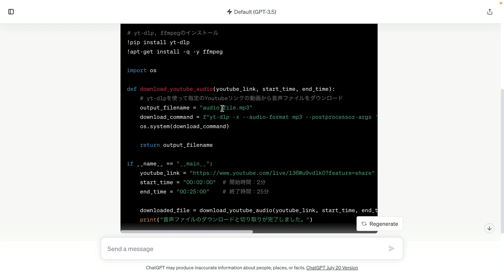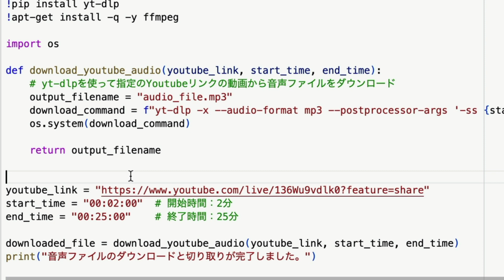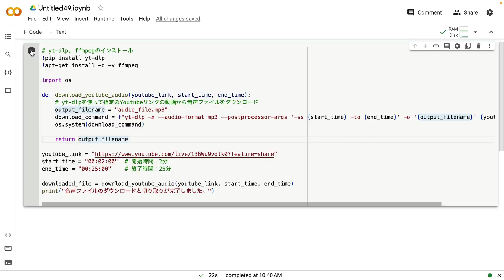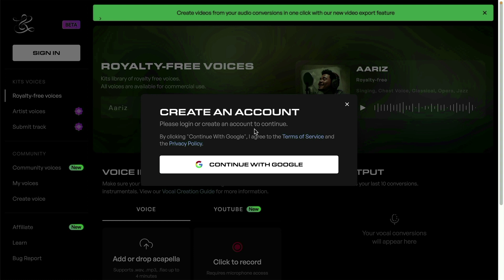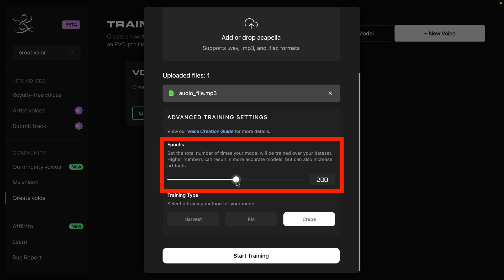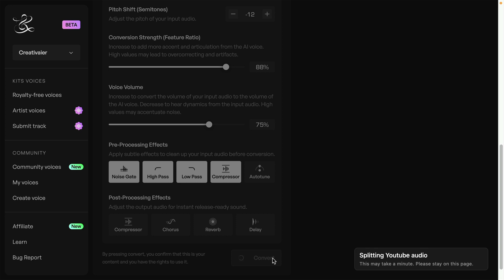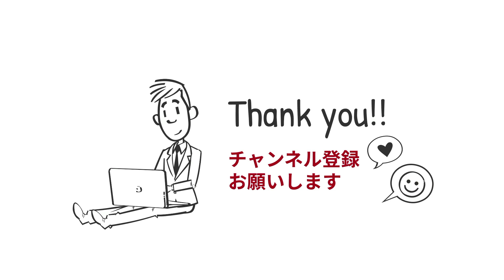【YouTube音声活用】独自のカバー曲を作成する方法！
【解説ページ】
▼ 実行コードや変換した音声のフルバージョンなど